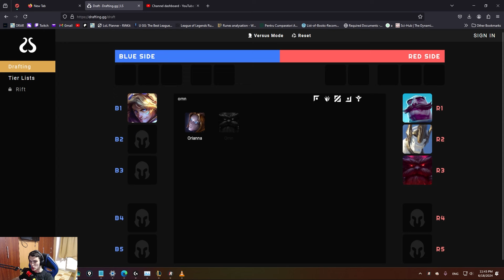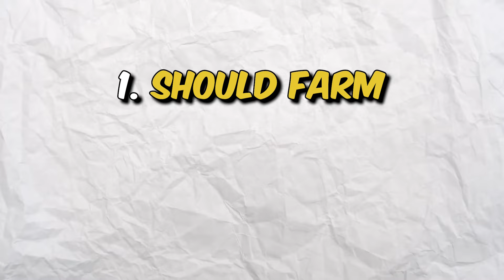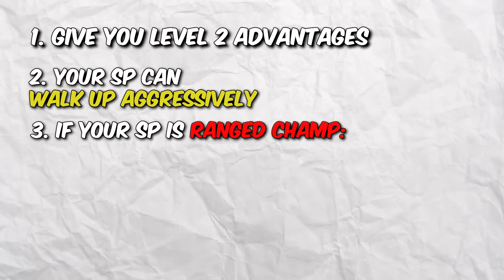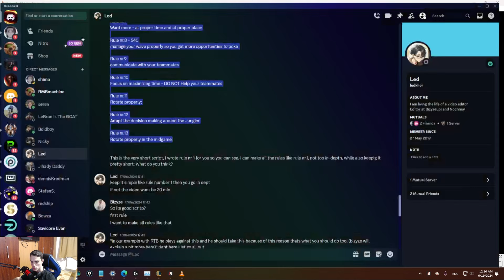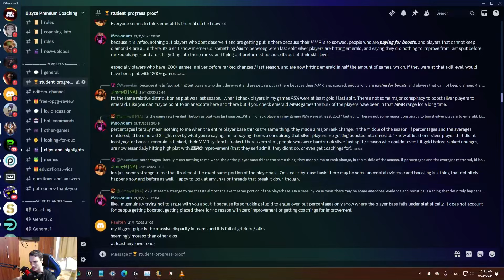I Made RTB not be STUCK in Emerald...Here is How